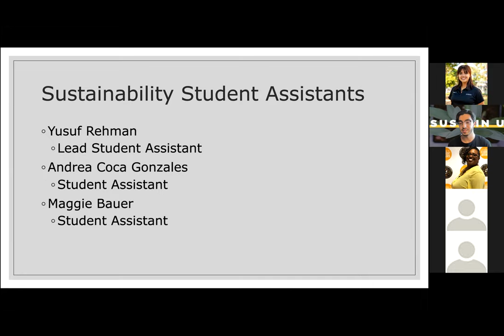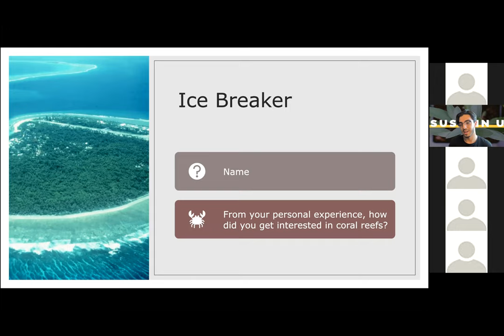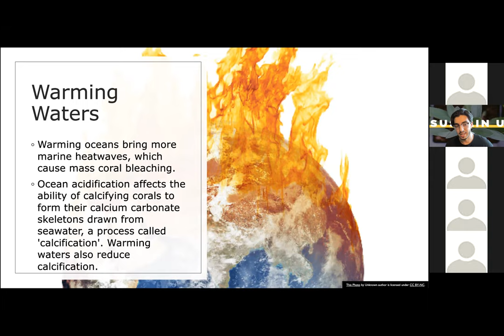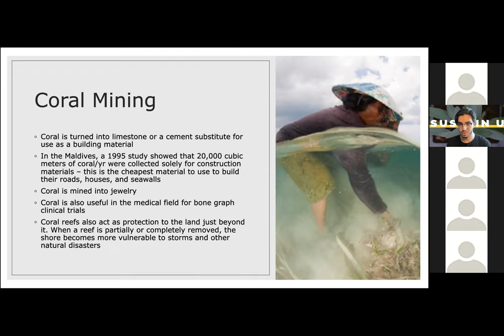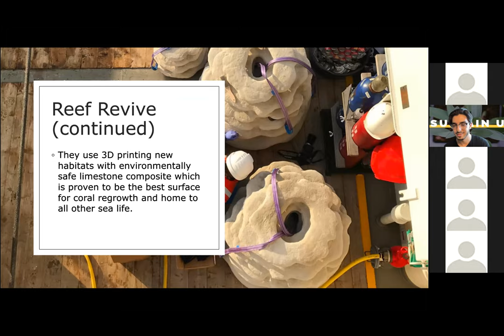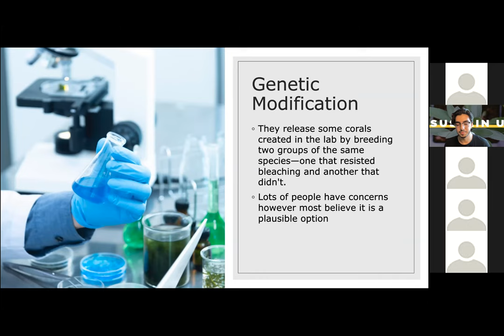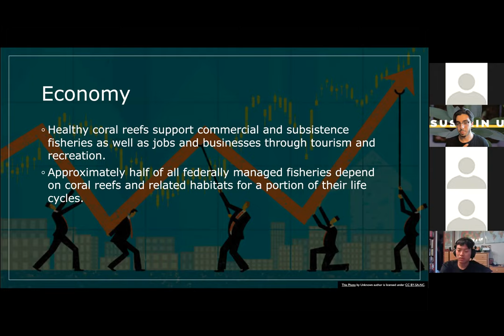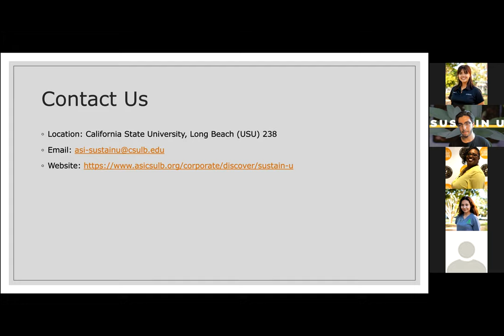The Preservation of Coral Reefs Workshop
Coral reefs are more vital to human survival than most people believe. Many people ignore the harm against the coral reefs because they are underwater and out of mind. In this workshop, Sustain U will educate students on the importance of coral reefs, the cause of the disappearance of coral reefs, and the effects that coral reefs have on humans. Students will also learn what they can do to help counteract this disappearance.